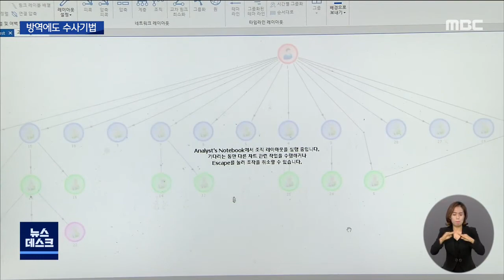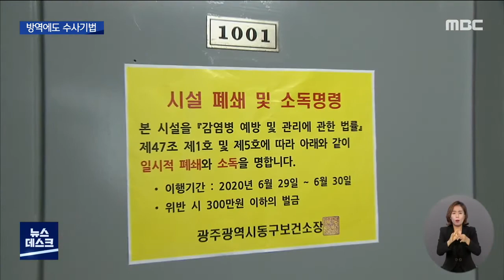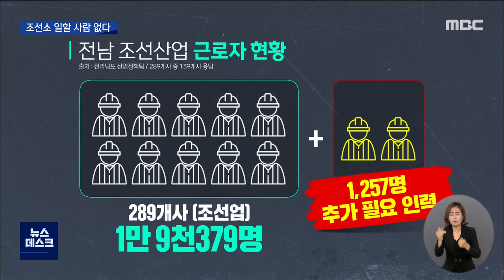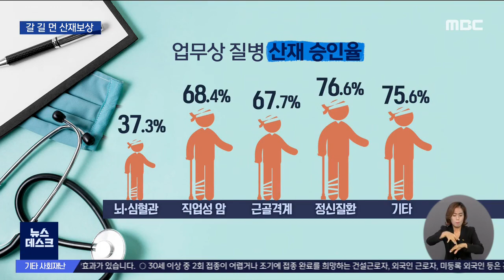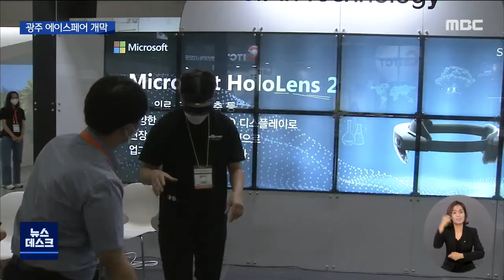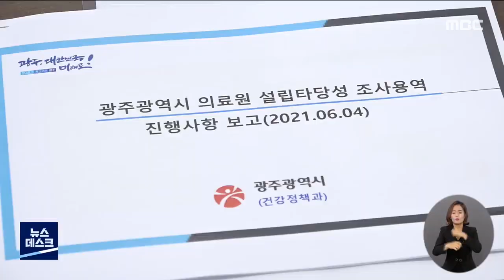[광주MBC 뉴스데스크2021.09.09]수사 기법 활용해 '숨은 감염원' 찾는다